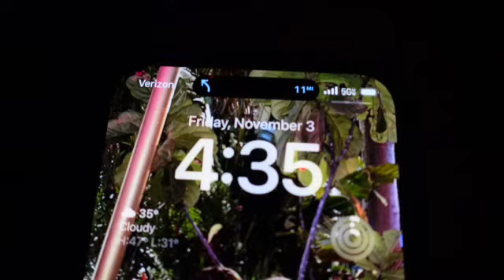MOVING ACROSS THE COUNTRY | MN TO FL road trip - Nashville & Atlanta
SOOO excited to start this new journey and happy to take you guys along with it!
Thank you all so much for watching and supporting me! It means the world!!

Amazon storefront